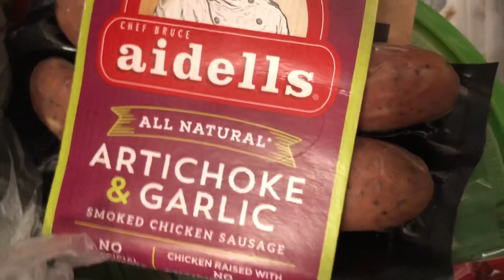Aidells Artichoke & Garlic Chicken Sausage Review!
The Sauce Age was just like any regular Age in history